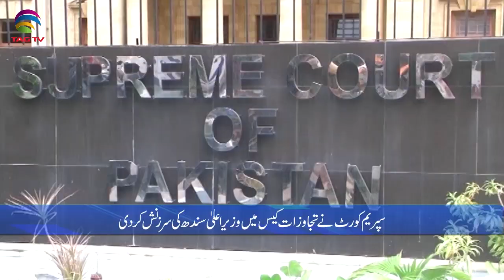Pakistan News Bulletin with Rukhsar Shahzad - December 29, 2020